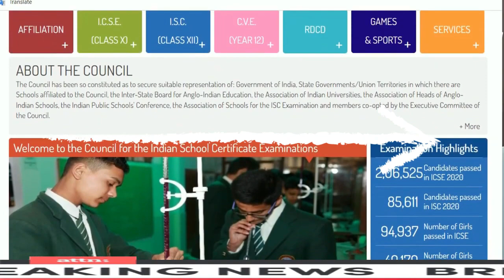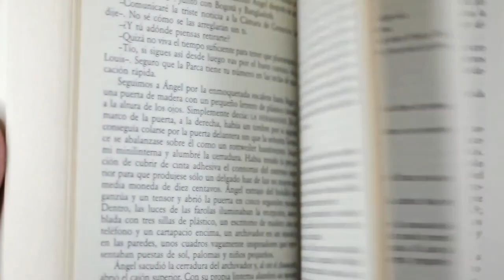COUNCIL SHOCKING NOTICE😱चौकाने वाली खबर🔥ISC/ICSE/CBSE STUDENTS GUIDELINES देखो LATEST UPDATES !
CISCE NEW NOTICE🔥ISC/ICSE STUDENTS ON DEMAND NEWS LATEST UPDATES ! CISCE NEW NOTICE🔥ISC/ICSE STUDENTS ON DEMAND NEWS LATEST UPDATES 2022-23 SESSION |

ICSE/ISC 2023 Board Exams- What CISCE needs for ICSE/ISC 2023 Board Exams- to Provide Easy Questions-100% FIXED-Guaranteed, ICSE/ISC 2023 Board Exams Pattern -CISCE Must Teach What to Do in ICSE/ISC 2023 Board Exams Papers

cisce latest circular
Icse 2022
Cisce latest news
Icse news
icse news